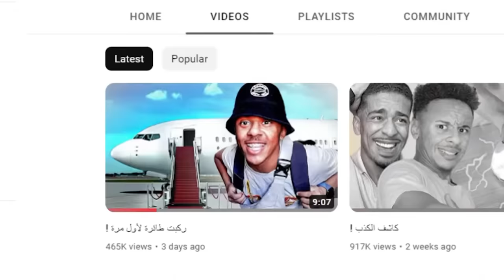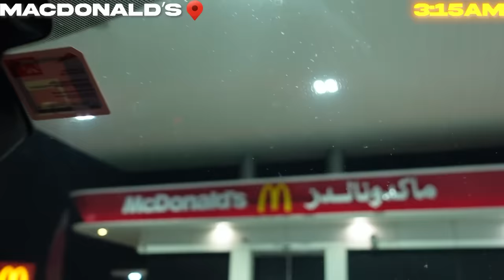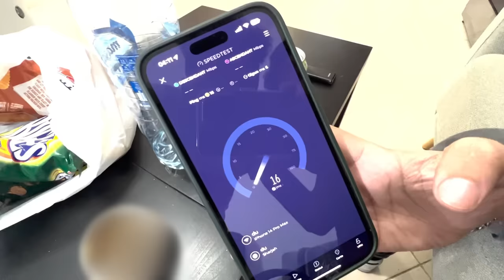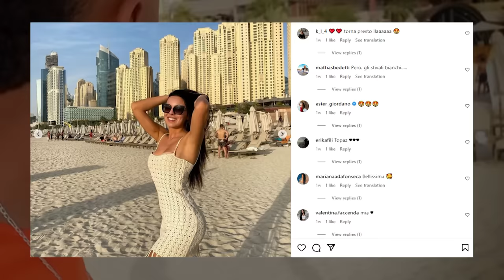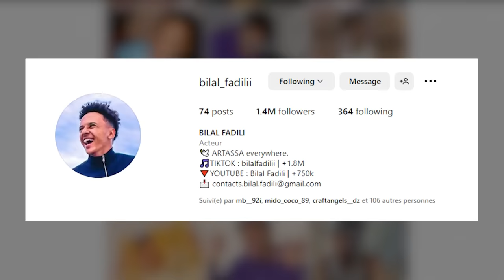DUBAI 🇦🇪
Wahid's Channel :  @wahidbldofficiel
Kamel's Channel :  @kamelkbz2215